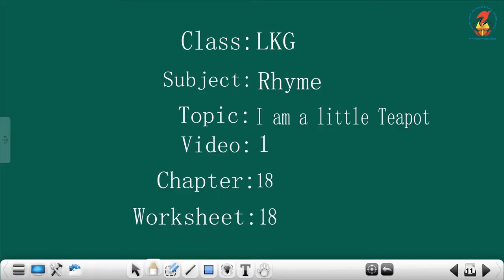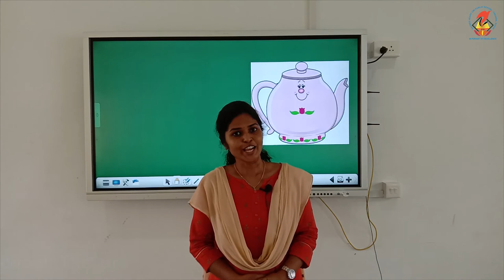LKGRhyme Chapter 18 Video 1 I am a little teapot